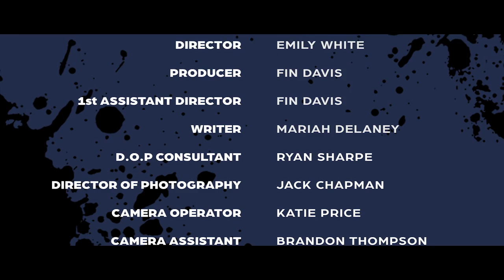Sink (Cornwall BFI Film Academy)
This year's Cornish BFI Film Academy presents the short film: Sink!

A short drama about a troubled man left dealing with the personal struggles from his past that continue to haunt him even now.

Keep up with Cornwall Film Festival on social media;

Credits:
Cast
William - Tim Seyfrert
Therapist - Steven Kelly
Young William - Frankie Lanni
Stepfather - Dave Trowt
Mother - Keley Buckley

Crew
Director - Emily White
Producer - Fin Davis
1st Assistant Director - Fin Davis
Writer - Mariah Delaney
Director of Photography - Jack Chapman
Camera Operator - Katie Price
Camera Assistant - Brandon Thompson
Sound Supervisor - Erin Hemingway
Make-Up - Emily Curtis
Costumes & Props - Alice Cottam & Masie Wills
Gaffer - Kai Nelson
Runner - Ben Irving
Editor - Brionie Ingram-Gooden
Assistant Editor - Thomas Pearson
Trailer Editor - Mark Rule
Colourists - Mark Rule & Brionie Ingram-Gooden
Sound Mix - Daniel Thompson
Music Composer - Jimmi-Lee Kendall

Special Thanks
Truro and Penwith College Representative / Programme Leader - Sharon Broughton
Cornwall Film Festival Director - Louise Fox
BFI Film Academy Mentors - Jamie Adams, Josh Butcher, Ryan Sharpe, Daniel Thompson & Michael Todd